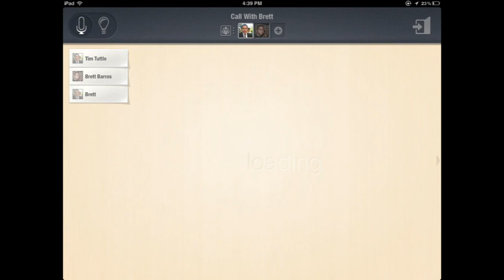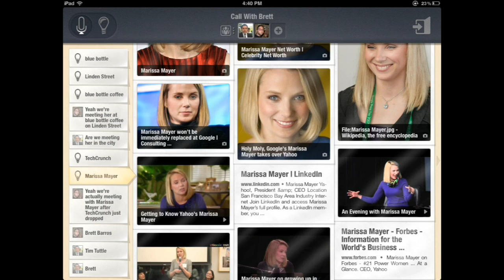Talking to hottest iPad app at Techcrunch DIsrupt: MindMeld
Tim Tuttle of Expect Labs came and visited the Rackspace studio at Techcrunch Disrupt. Om Malik of GigaOm.com called its app, Mind Meld, out. So I wanted to find out more about this app, which is being designed for iPads first. What does it do? It listens to your voice in a meeting and then brings you information about what you are talking about. This contextual app is like a new kind of search, or, really, an assistant that listens to you and tries to serve you with information that you need just now.